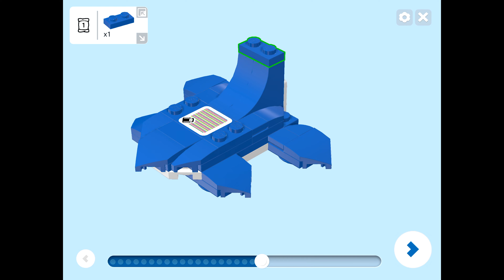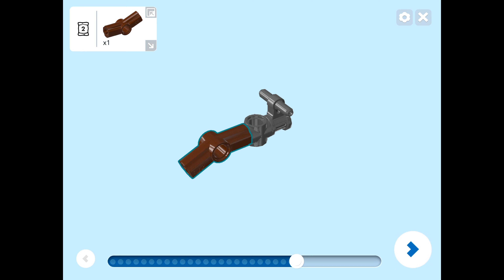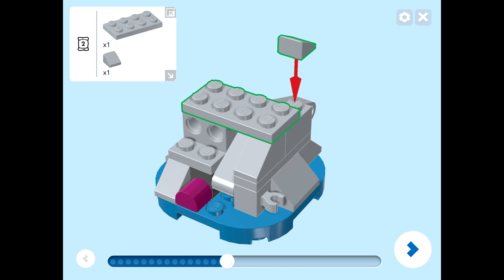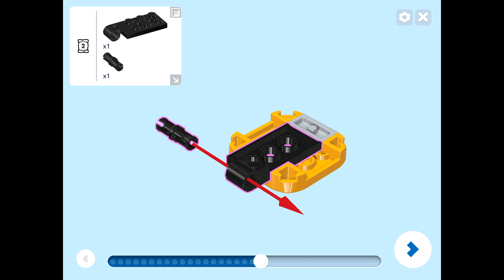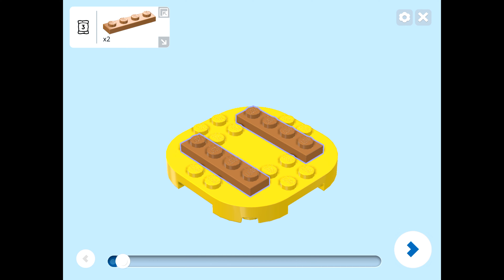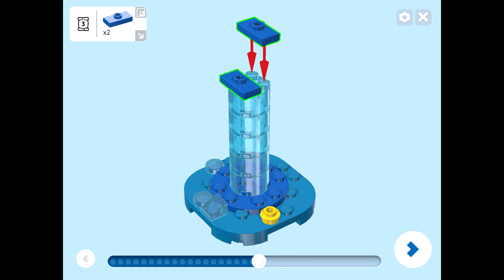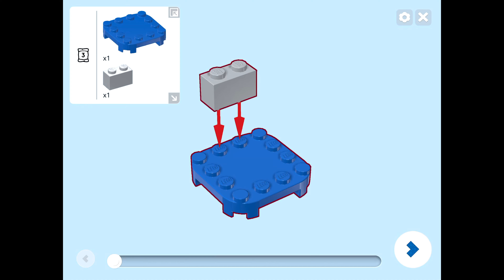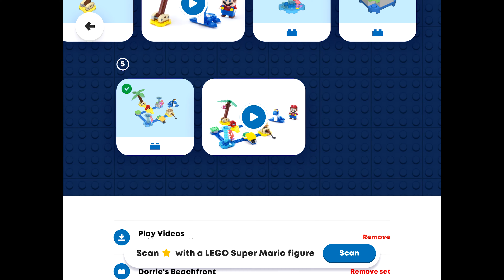🌊🐬LEGO Instructions | Dorrie’s Beachfront | 71398 | LEGO Super Mario Expansion Set🐬🌊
LEGO Instructions Dorrie’s Beachfront Expansion Set 71398 | LEGO Super Mario

2 iconic Super Mario™ characters – A LEGO® figure of Dorrie for LEGO® Mario™ or LEGO® Luigi™ (figures not included) to ride on and explore the level, plus an enemy Huckit Crab to defeat.
Shell-launching, 1, 2, 3 Block-hunting fun – A launcher to flick a green shell at the Huckit Crab, plus a buildable sandcastle, water fountain and tree, each with functions to reveal 1, 2, 3 Blocks.
Solo or social play – Friends and family members can compete to collect the most digital coins, then rebuild the level to set a new challenge.